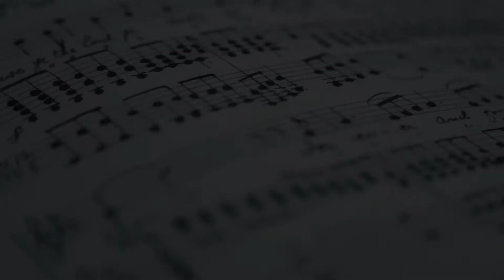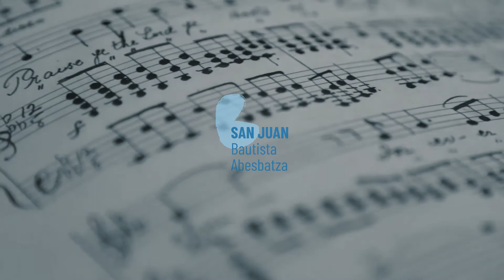SJB - O MAGNUM MYSTERIUM (Chris Artley)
San Juan Bautista Abesbatza, del Conservatorio de Leioa (Bizkaia, Spain) interpreta la obra O Magnum Mysterium compuesta por Chris Artley.
Fecha: 20/XII/2020
Lugar: Iglesia San Juan Bautista de Leioa